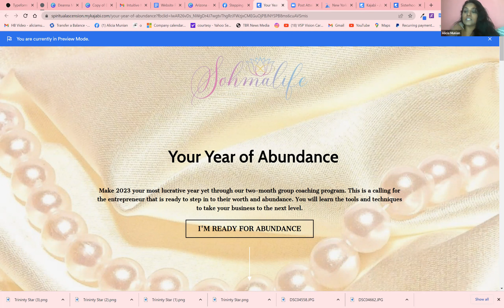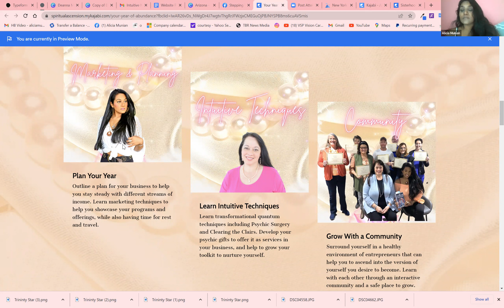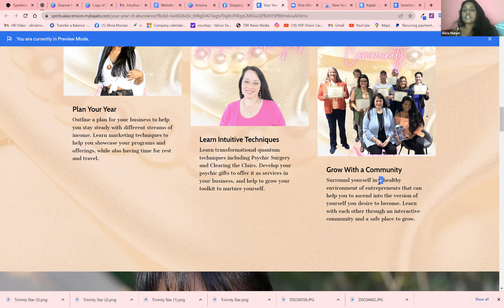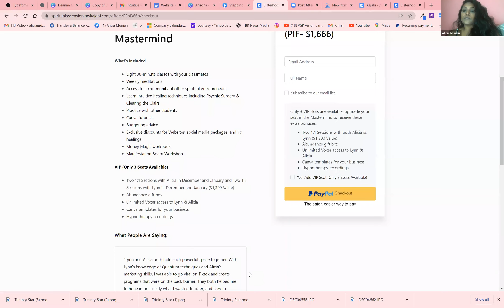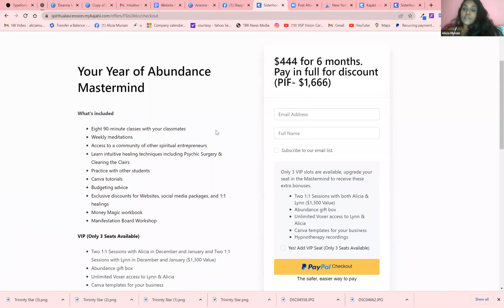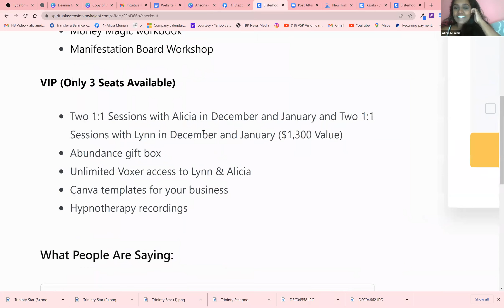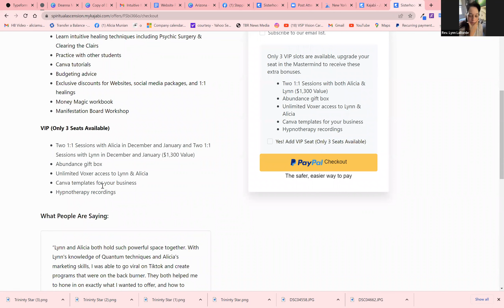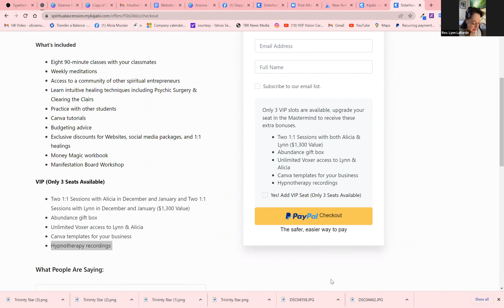Stepping into your Quantum Abundance Masterclass on 11/08/2022 with Lynn LaBorde and Alicia Munian